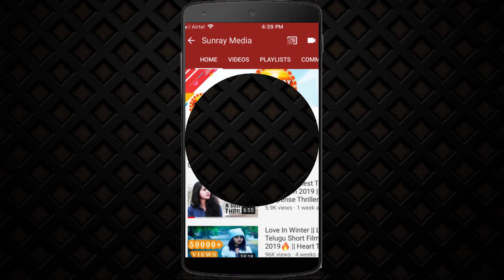Hero Nani & Karthikeya Gets Shocked To Heroine Priyanka's Age || Nani's Gang Leader Movie || SM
Hero Nani & Karthikeya Gets Shocked To Heroine Priyanka's Age || Nani's Gang Leader Movie || Sunray Media